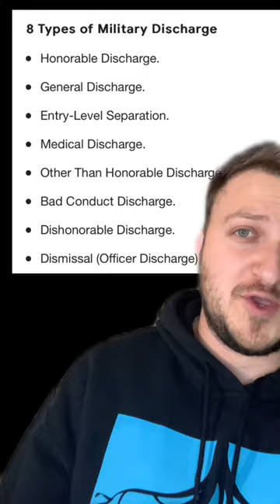Soldiers Making 1 Mistake To Ruin Their Life.